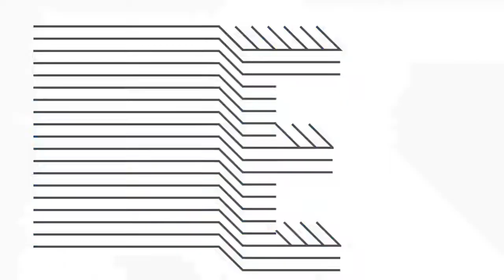Emtee and Tiwa Savage collaborate on 'Me and You'